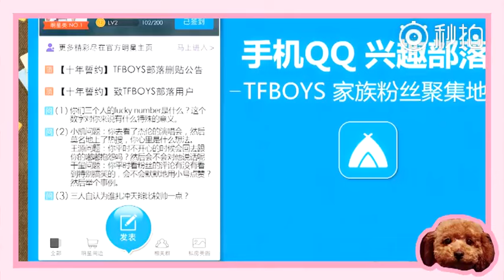【TFBOYS王源】萌嘟三部曲 第二弹之源儿哥提嘟采访合集【TFBOYS Karroyson 凱源玺頻道】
王源# 萌嘟三部曲 第二弹之源儿哥提嘟采访合集，总有一段时光只属于你们，总有一个秘密只有你们知道，总有一段访谈记录你们的过往！